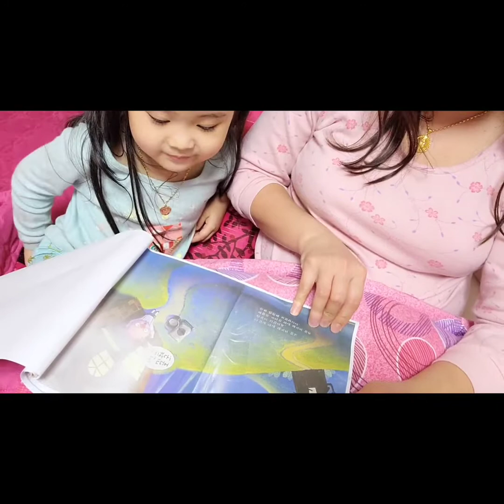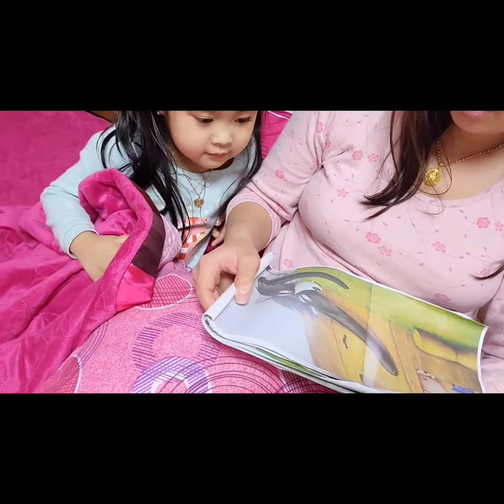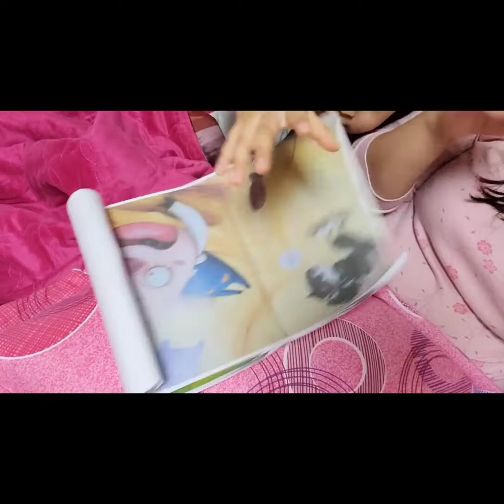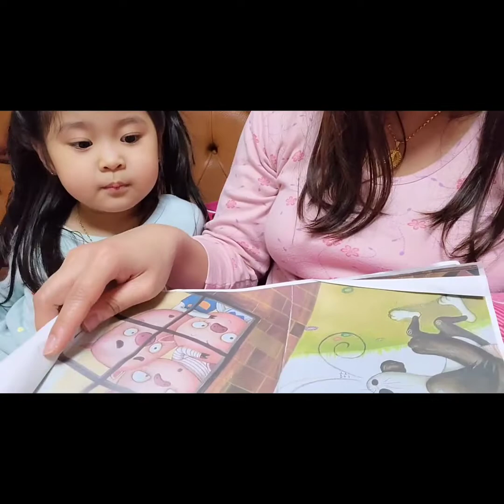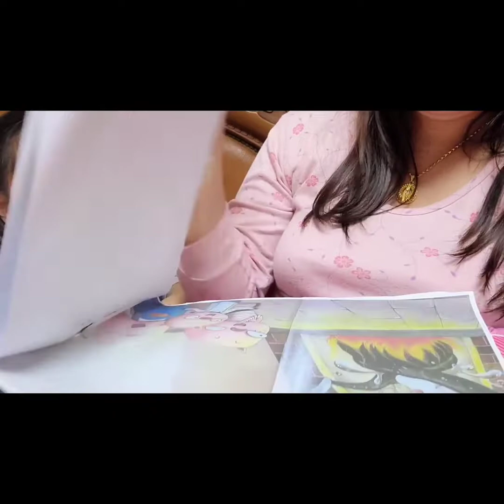PRACTICE READING/ KOREAN FAIRY TALES/동화 이야기